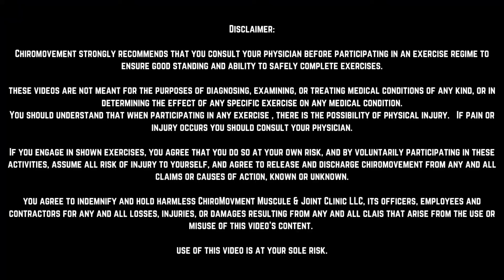Assessing your FOOT for knee and/or hip pain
Dr. Steven Bird is a chiropractor in Utah focused on improving you in your sport, recreation and daily activity. He is trained in manual therapy including several soft tissue modalities. He continues to learn and use the best information to help you feel better and live better.